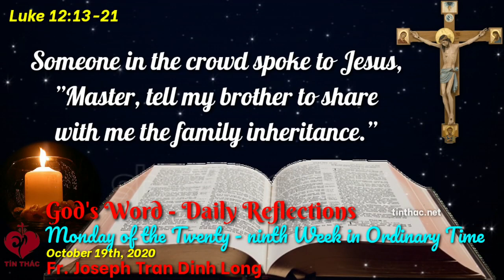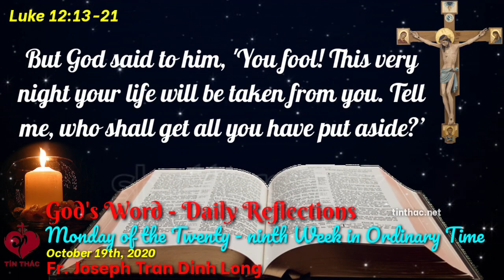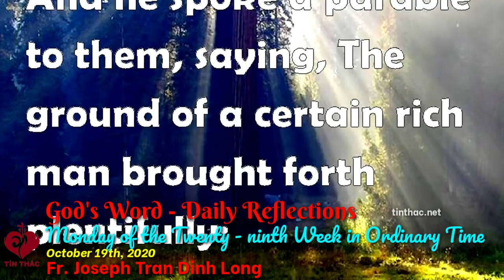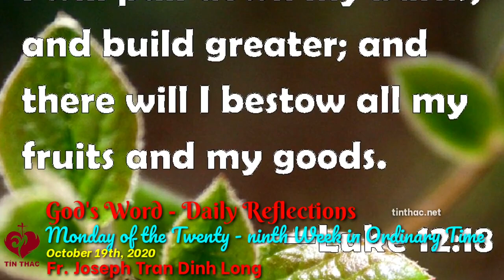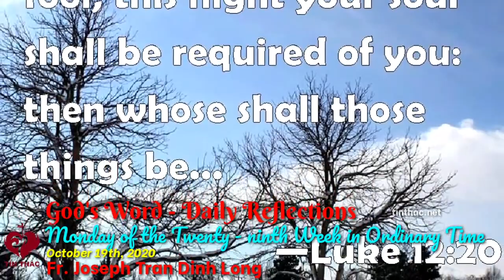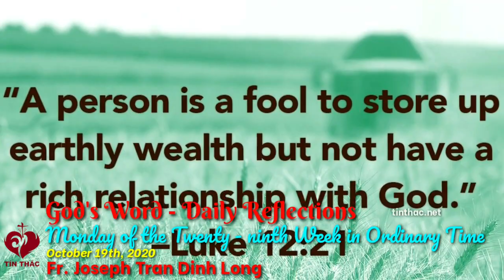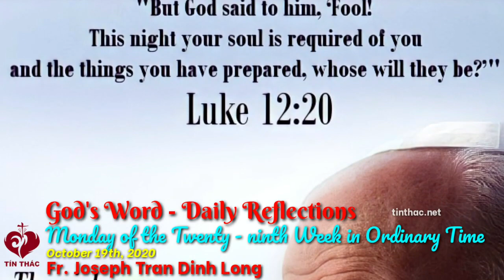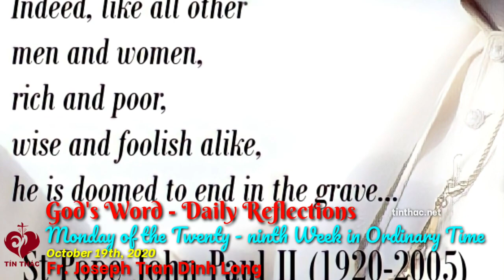Daily Bread Monday October 19th - 2020 Fr. Joseph Tran Dinh Long